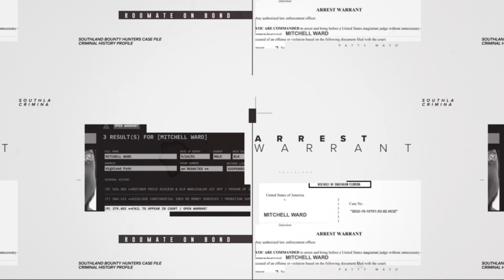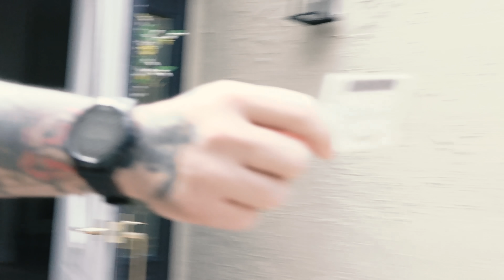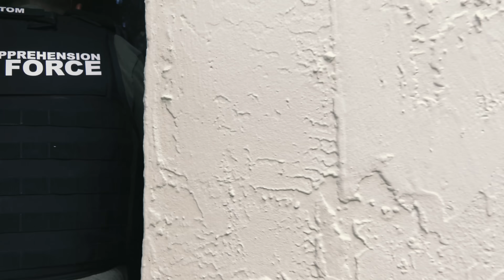*gasp* He demanded a supervisor, I've been waiting for this moment all my life